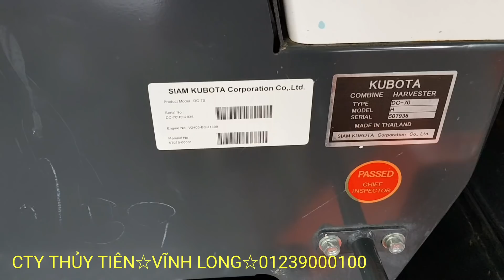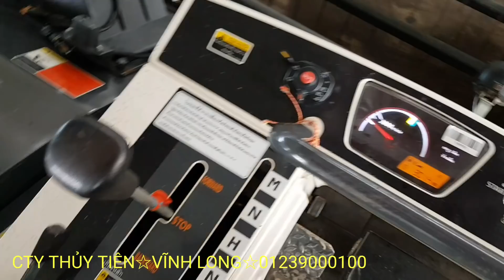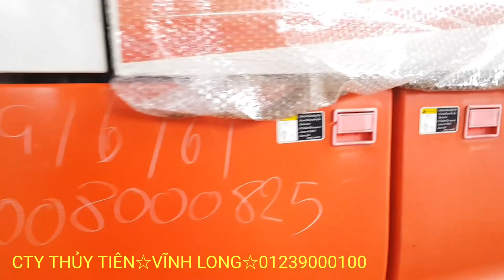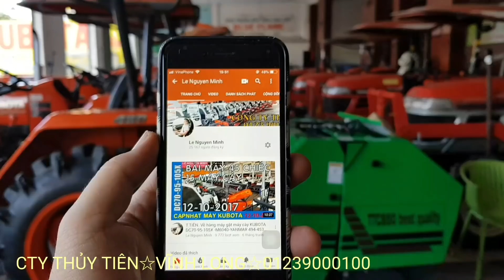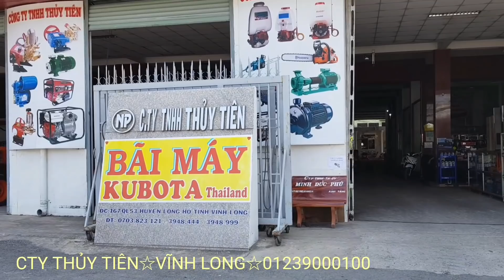BÁN MÁY GẶT●daban 507938 KUBOTA DC 70 2016 mới 95%.CTY THỦY TIÊN bán máy gặt đập liên hợp KUBOTA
Đặt mua máy : 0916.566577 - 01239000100 – 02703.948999 – 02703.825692

 KUBOTA – Máy Gặt : DC60,DC70H,DC70G,DC95GM,DC105X
+ Máy Kéo: L3408,L3608,L4018,L4508Di,L4708,L5018,M6040SU,M7040SU
 YANMAR :EF352T,EF494T,EF415T,AW82-AW70 đã qua sử dụng